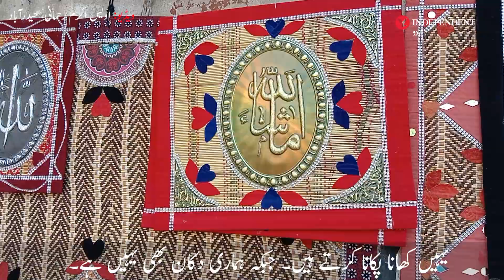Hyderabad: Sindhi mat maker who lives on footpath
ہمارا گھر، کھانا پکانا اور دکان یہ فٹ پاتھ ہے: تنکوں سے فن پارے بنانے والے نارو جوگی